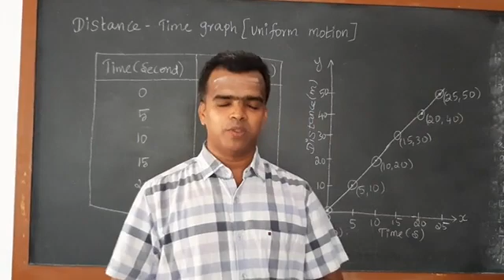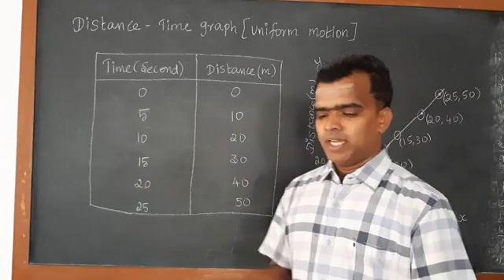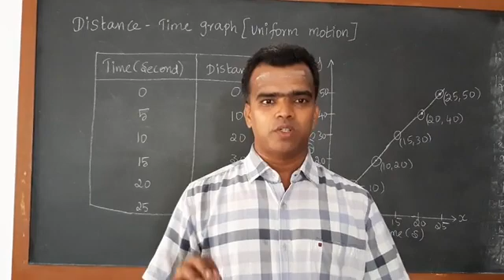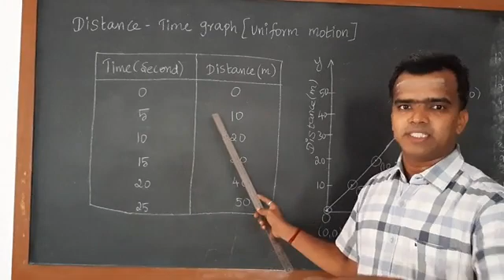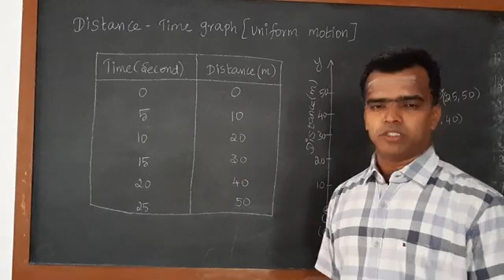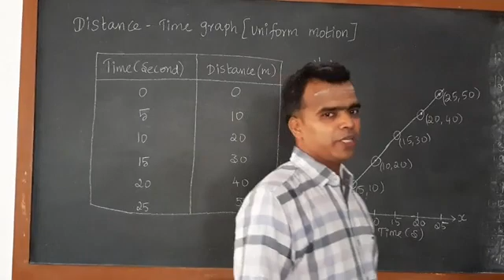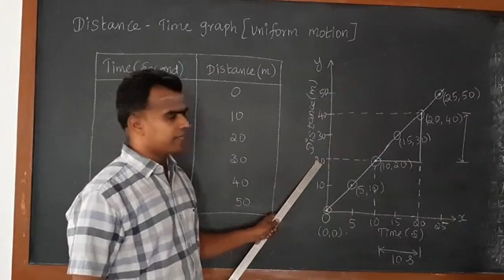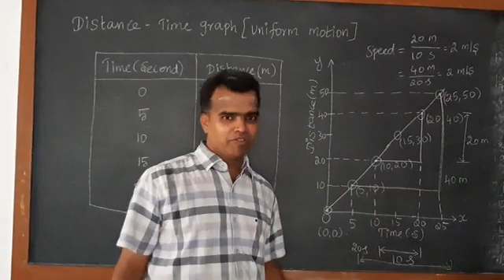Class 9- Graphical representation- Distance time graph tamil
Graphical representation- Distance time graph tamil